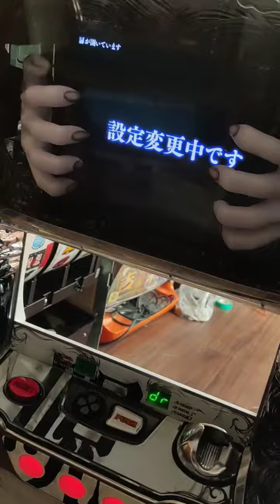七夜怪談呪怨パチスロ高設定變更日本原裝機台大型電玩SLOT拉霸機電玩1關機2插設定鑰匙轉到on 3開電源4按設定按鈕調段數1-6皆可5機台外面搖桿往下打三下6設定鑰匙轉回來off拔出7關閉機台門